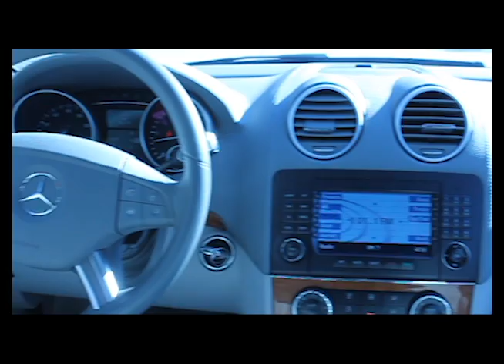2008 Mercedes Benz GL320BTC Iridium Silver G359489 Dallas, TX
2008 Mercedes Benz GL320BTC Iridium Silver G359489 Dallas, TX Clean CARFAX and AutoCheck history reports Ash interior 7-speed automatic transmission factory GPS navigation system power heated seats cd changer side step running boards electric folding 3rd row seat power glass sunroof Birds Eye Maple wood trim factory chrome 18 inch 5-spoke alloy wheels weight sensing system tire pressure control system electronic stability program cruise control abs brakes dual/side airbags rear side airbags active front head restraints full size spare tire remote key with panic button automatic dimming interior mirror rain sensitive windshield wipers integrated garage door/entry gate opener anti-theft alarm system trip computer power windows power mirrors power door locks speed sensitive power steering full factory warranty and pre qualified for 100,000 mile extended warranty and Lojack Stolen Vehicle Recovery System 4JGBF22E28A359489